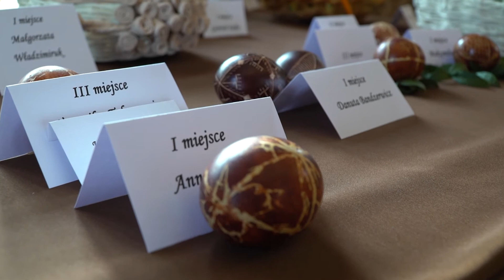Gminny Konkurs na Tradycyjną Palmę , Pisankę i Koszyczek Wielkanocny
Gminny Konkurs na Tradycyjną Palmę, Pisankę i Koszyczek Wielkanocny. Woroniec 2018